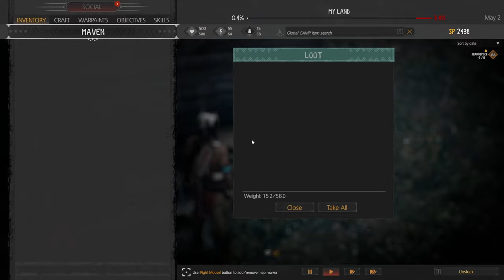Building Up My Tribe and Recruiting Others. Fun Battle. | This Land Is My Land Gameplay EP04 2023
This time we battle another group and finally take them down. Also trying to build my resistance, it's going slow lol.

00:00 - Intro
05:38 - Hidden loot
06:22 - Checking loot at wagon train
12:10 - Back to base
23:31 - Loot first camp area
27:58 - Getting another tribe
32:24 - Campfire
33:49 - Another campfire and battle begins
39:15 - Dead
40:05 - Bear death
43:49 - Back to the fight
56:50 - Another death
59:59 - Back to the fight again lol
1:11:12 - Last guy
1:17:32 - Another tribe
1:18:52 - Outro & Last campfire